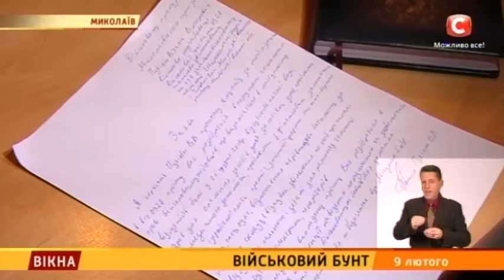Військовий бунт: голодні бійці - Вікна-новини - 09.02.2016